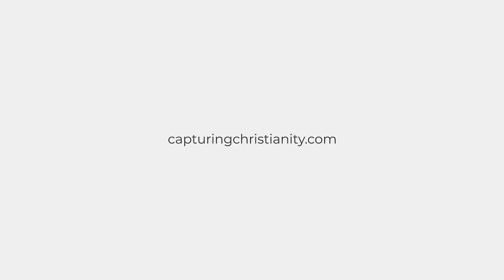Which View that You’ve Defended are You LEAST Certain of? (Richard Swinburne)